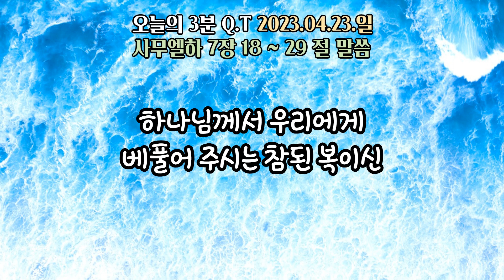오늘의3분큐티QT 20230423 [사무엘하 7장 18~29절] 하루 3분 구별된 시간을 하나님께 올려드립니다.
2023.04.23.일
말씀 : 사무엘하 7장 18~29절
제목 : 자신을 향한 하나님의 약속의 말씀을 듣고
           은혜에 감동한 다윗의 고백

하루 3분
소망합니다. ^^

본 영상은
작성합니다. ^^